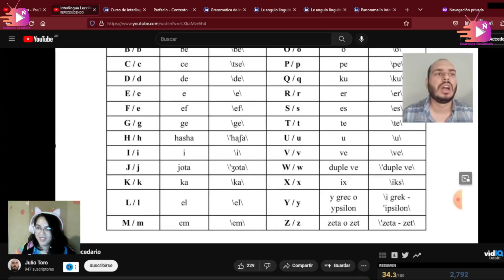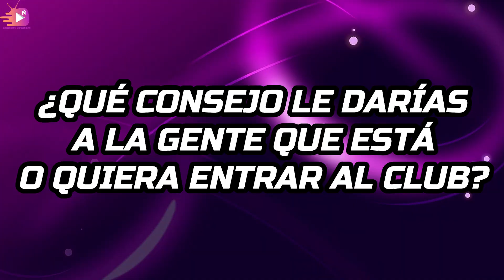VilliJuega (a.k.a. VilliLove) - eÑtrevistas T2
¿Quieres unirte al Club Ñ?